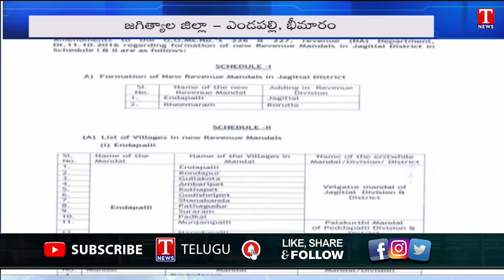తెలంగాణ‌లో కొత్త‌గా 13 రెవెన్యూ మండ‌లాల ఏర్పాటు | CM KCR | T News